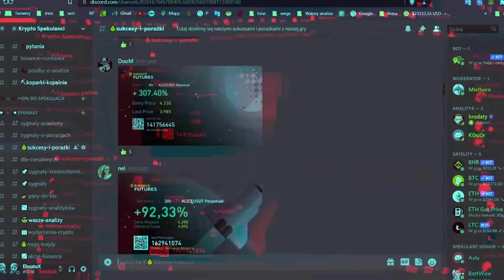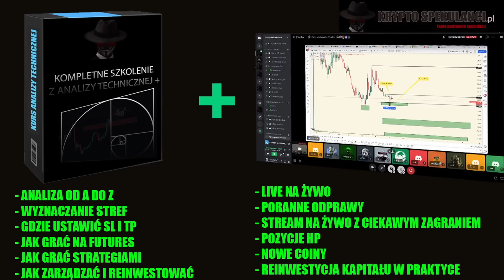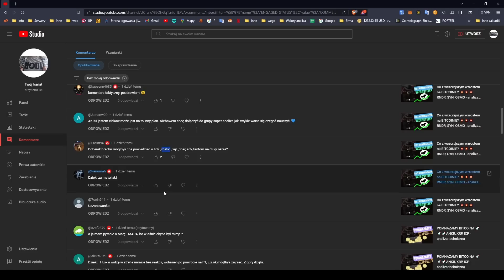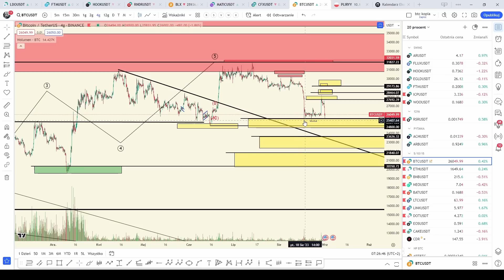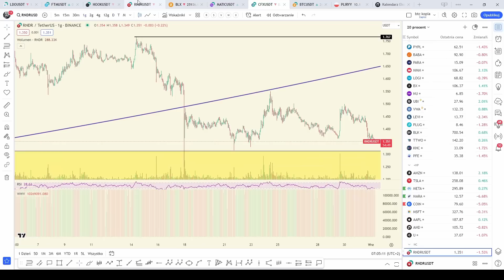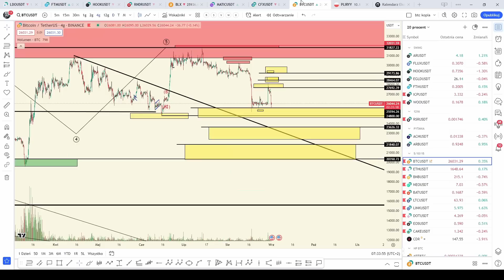KOLEJNY ALT Z MOJEGO TOP 5 POD HOSSE 🚀🚀Bitcoin, matic, cfx - analiza techniczna